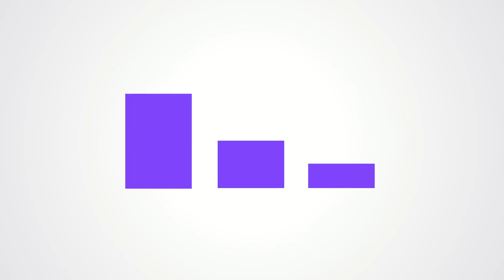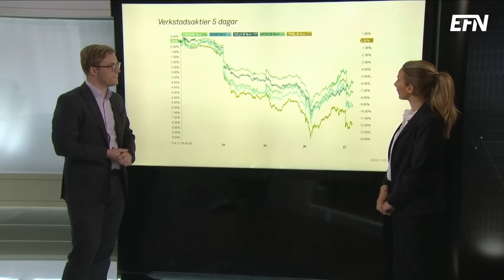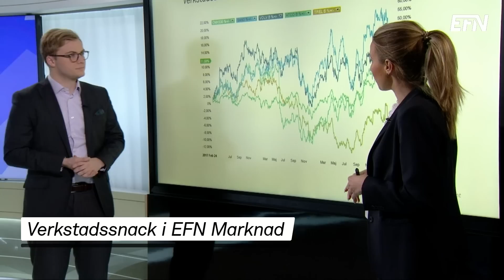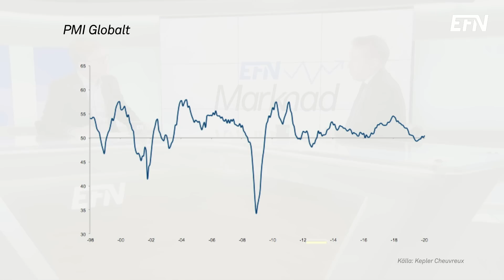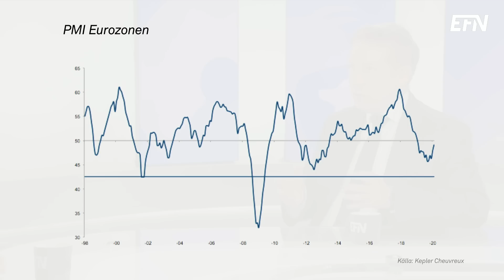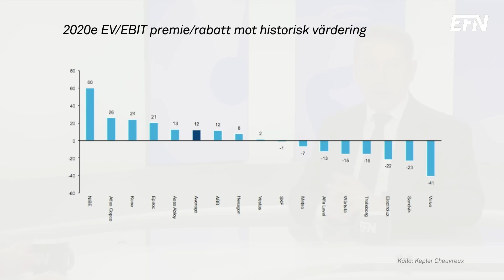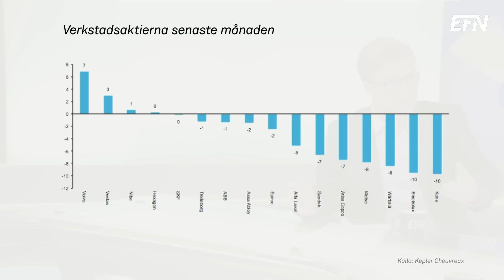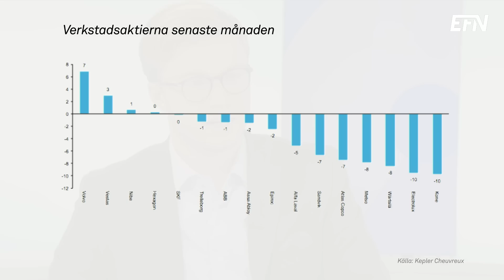Två långsiktiga verkstadscase | EFN Marknad 27 februari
Hur påverkas svenska verkstadsbolag av coronaviruset? Det är ett av ämnena i dagens EFN Marknad som gästas av Markus Almerud, analytiker på Kepler Cheuvreux. Bolag som nämns är bland andra Metso, Sandvik, Volvo och Epiroc.

Programledare: Albin Kjellberg